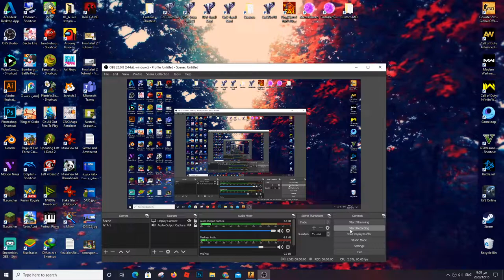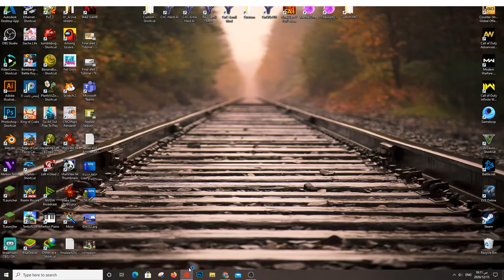CS:Go - Counter Strike Gameplay PC HD